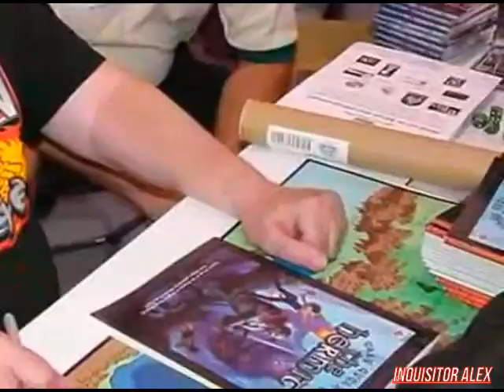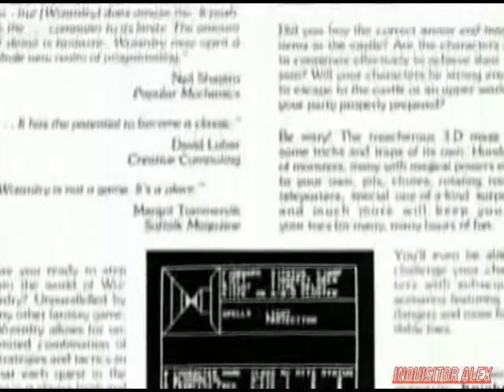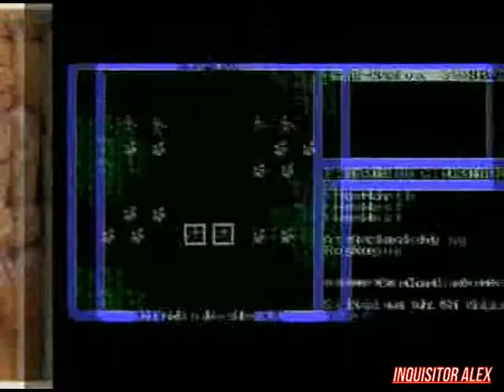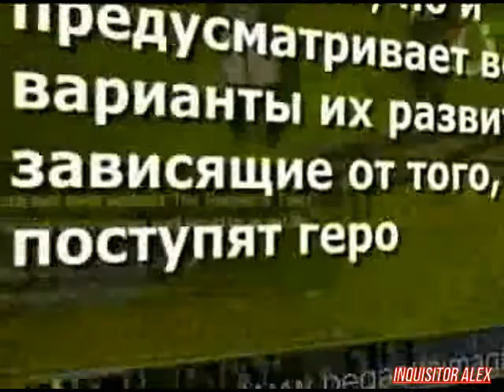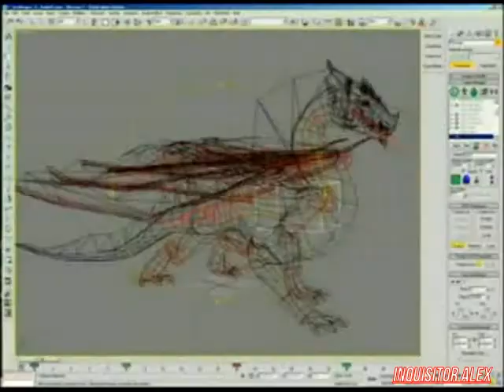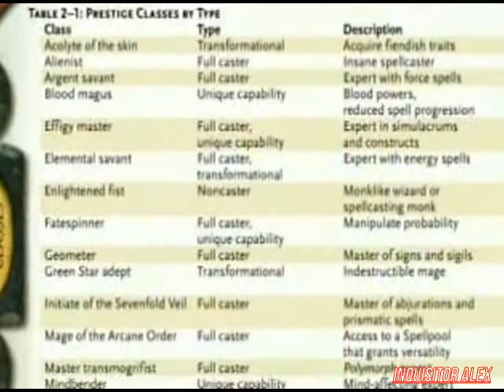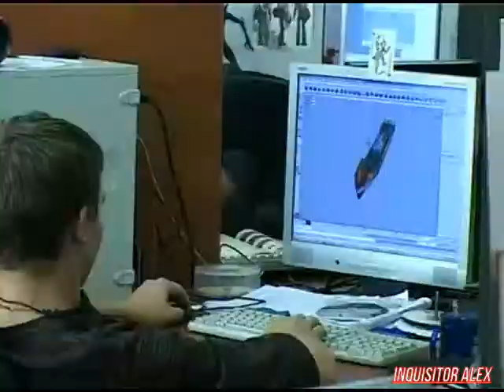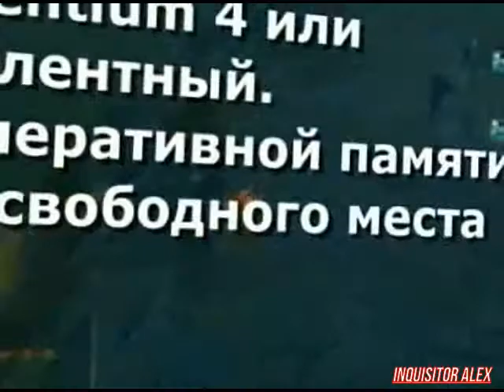07 - ИКОНА - Neverwinter Nights (ТК "MTV Russia", 29.10.2006 год) 480p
07 - ИКОНА - Neverwinter Nights (ТК "MTV Russia", 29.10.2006 год) 480p

В этом выпуске:
- С чего начинался Neverwinter Nights
- Neverwinter Nights
- Neverwinter Nights 2
Режиссер:
- Евгений Волков

Оператор-постановщик:
- Артем Черных

Монтаж:
- Руслан Львов
- Дмитрий Калинин

Режиссер монтажа:
- Евгений Волков
- Николай Циркунов

Сценарий:
- Максим Васильев

Оператор:
- Петр Девятериков
- Андрей Иосифов

Текст Читал:
- Евгений Дерюгин

Графика:
- Антон Гречин
- Константин Риганов
- Игорь Ушаков

Администраторы:
- Дмитрй Баканович
- Инна Яшина
- Ольга Дячук
- Ольга Гигани

Редактор:
- Елена Колесова

Продюсеры:
- Максим Баканович
- Николай Мещеряков
- Юрий Поморцев